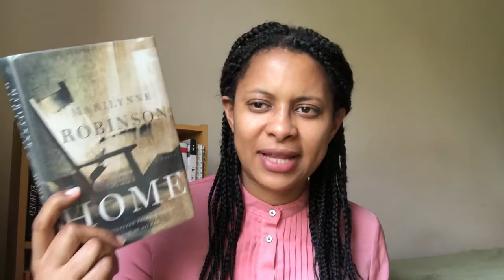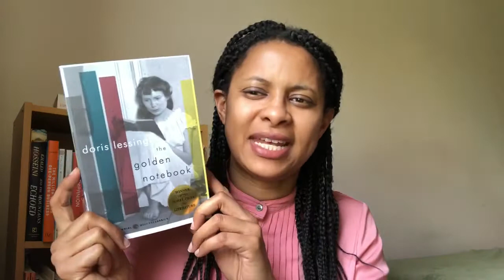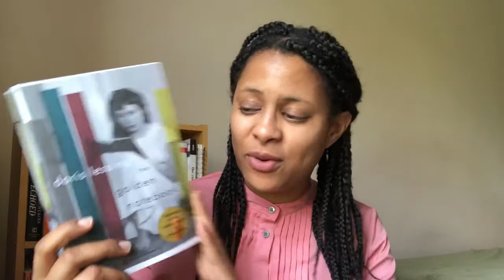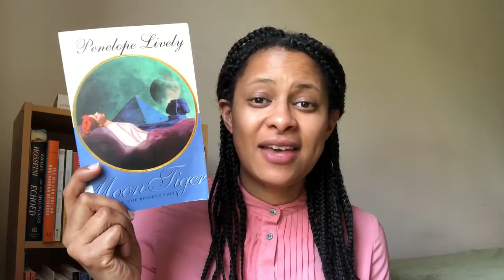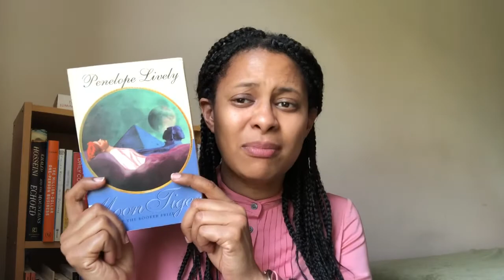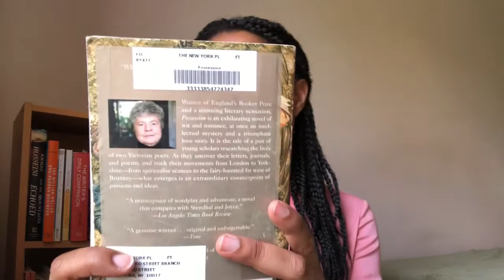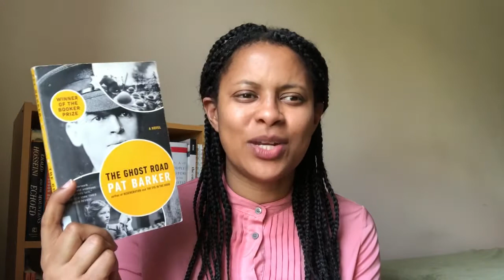Library Haul For ManBooker50 | Runwright Reads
In which I add even more books to my ManBooker50 TBR

Books Mentioned
The Golden Notebook /Doris Lessing
Gilead/Marilynne Robinson
Lila /Marilynne Robinson
Rites of Passage /William Golding
Life and Times of Michael K/J. M. Coetzee
Moon Tiger /Penelope Lively
Possession/A. S. Byatt
The Ghost Road /Pat Barker